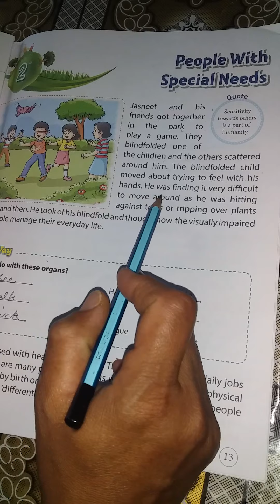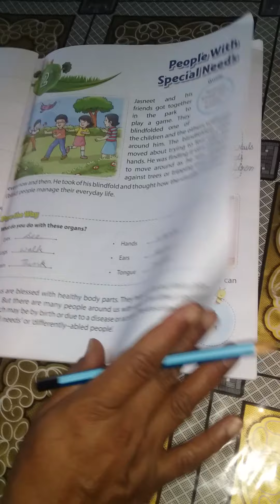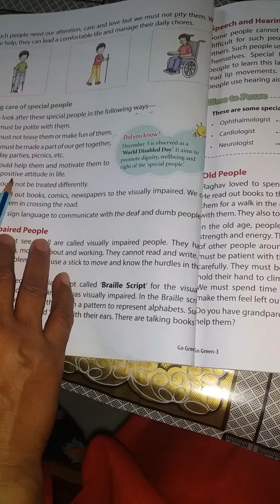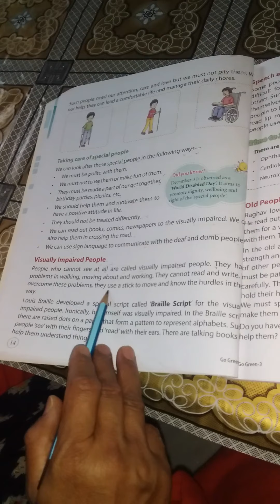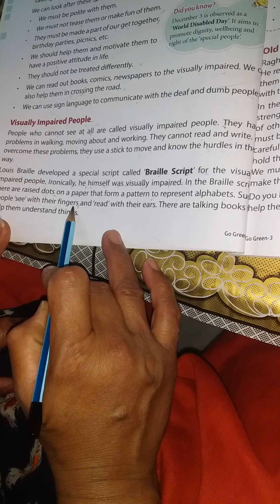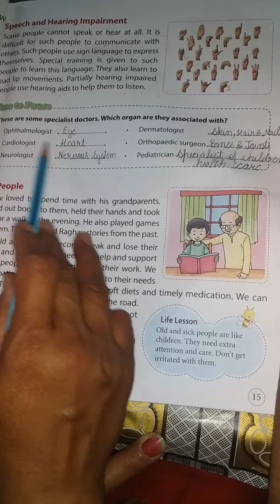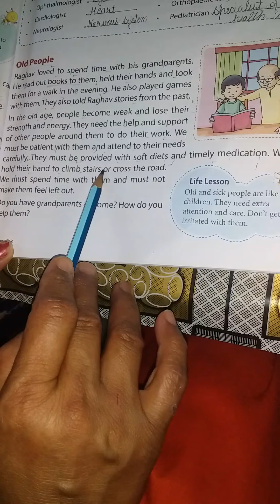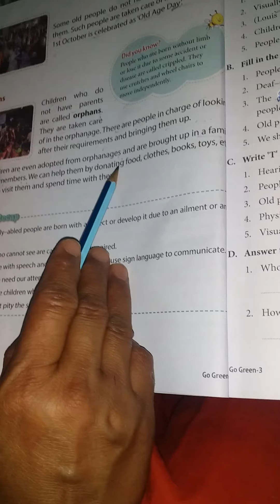Class 3rd Chapter 2 explanation in hindi